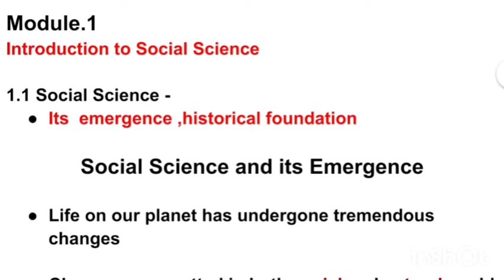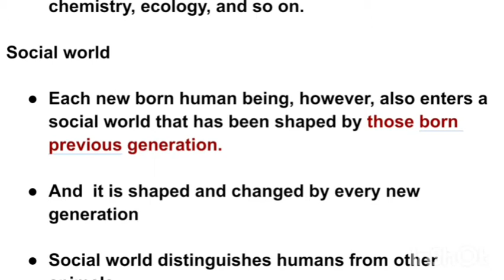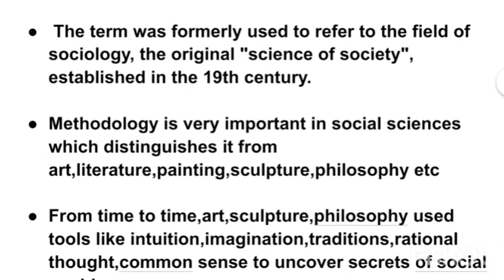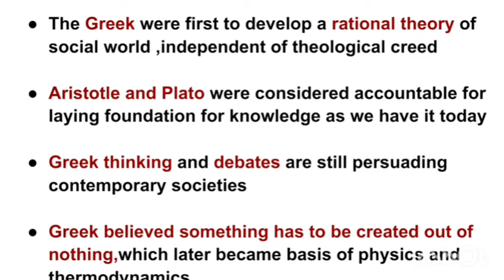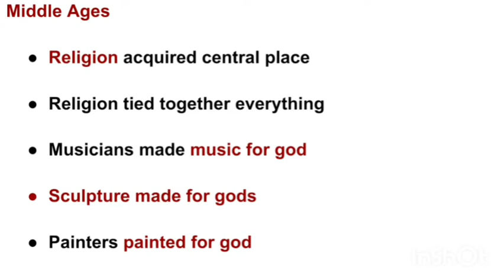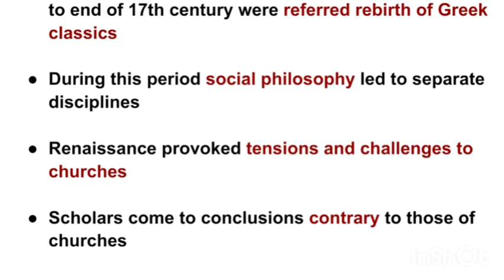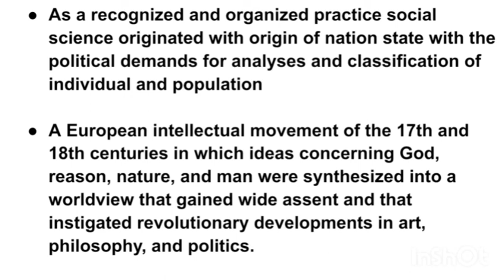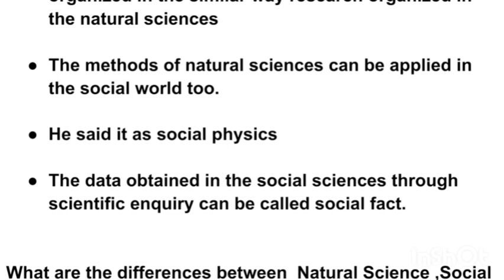B A Sociology- Paper.1 - Methodology and Perspective of Social Science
Emergence of Social  Science